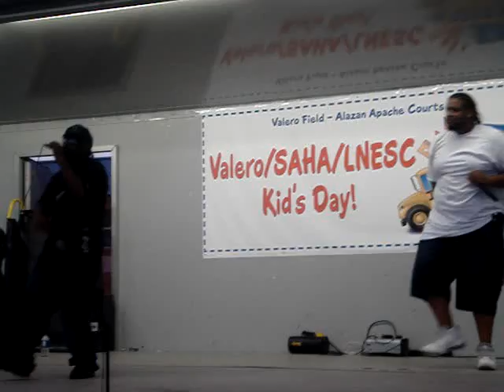J.E.R.K. & Purpose on stage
San Antonio, TX 8-18-07 .. Christian rap shows. God bless